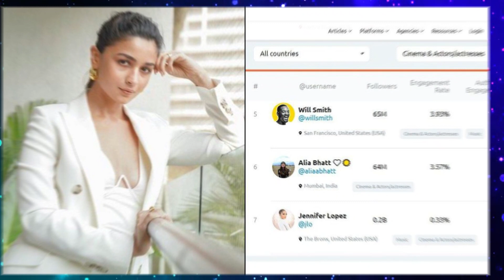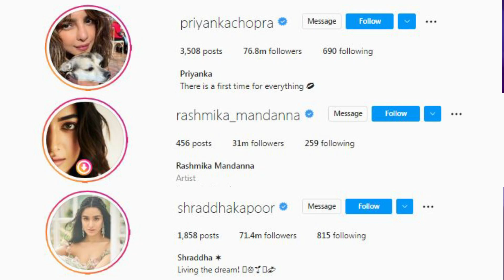Good News for Alia Bhatt just after Marriage with Ranbir Kapoor